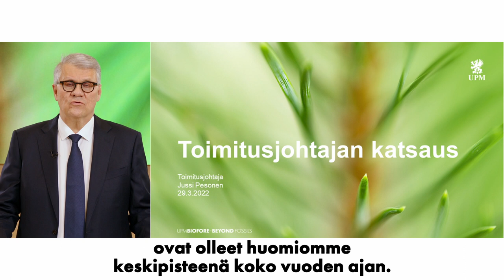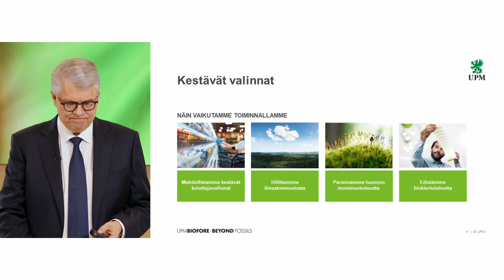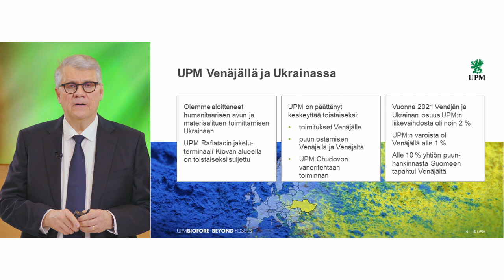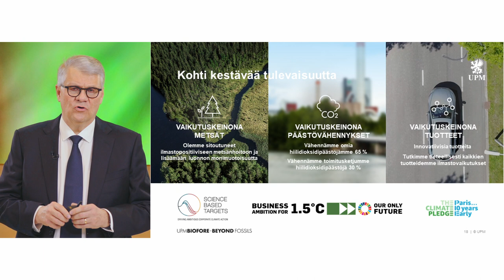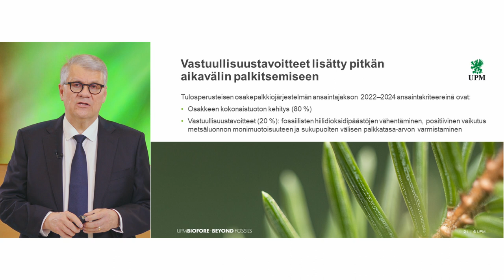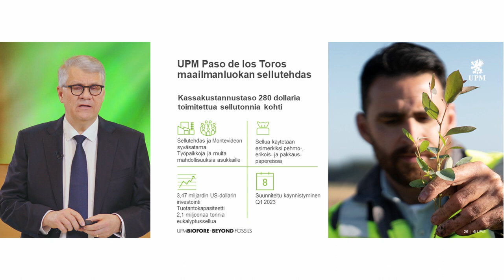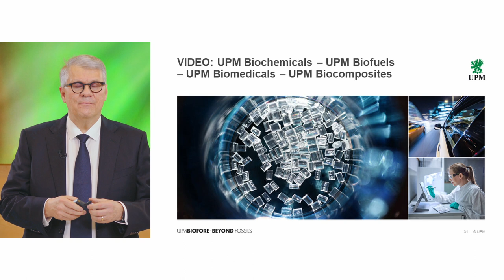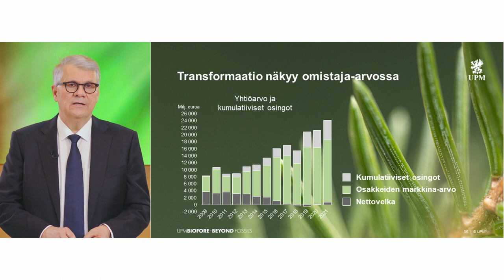Toimitusjohtajan katsaus, Jussi Pesonen, UPM-Kymmene Oyj:n varsinainen yhtiökokous 2022